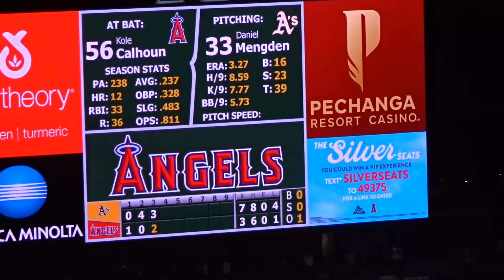塁上の様子【大谷翔平選手】Shohei Ohtani【On Base】vs Athletics 2019/06/05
【現地撮影】出塁した大谷翔平選手。相手守備を惑わせるベースランニングが映し出されています。瞬時に判断して行動する大谷翔平選手の賢いシーンが見られます。